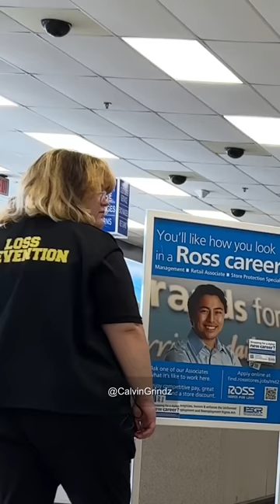What y’all think she said to him? (No items were stolen)